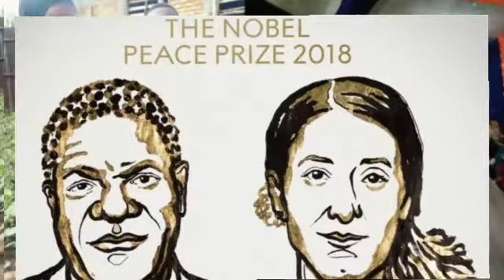Tunaomba Amani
Tunaomba amani ( @Pasteur Jérémie)_Bukavu_Sud-Kivu. // avant-goût...